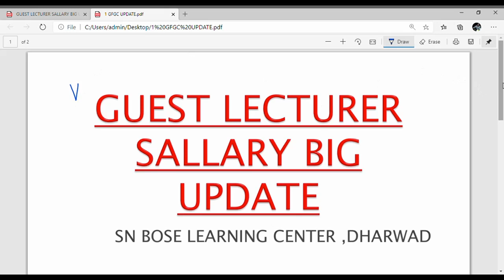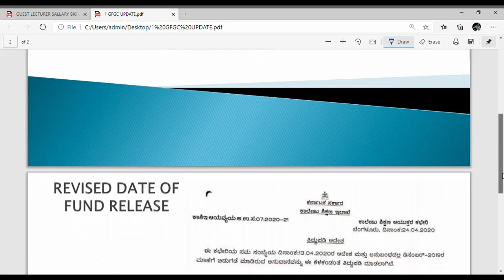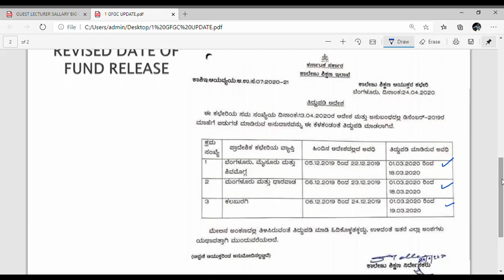GFGC GUEST LECTURER SALARY BIG UPDATE!!